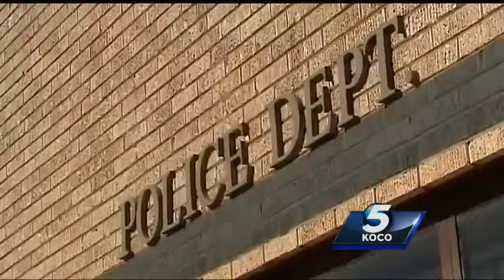Reports of dog snatching in Grady County continue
Minco police received a report Sunday that a man snatched a dog, and the suspect description matches the one of the man accused of snatching dogs in Grady County.